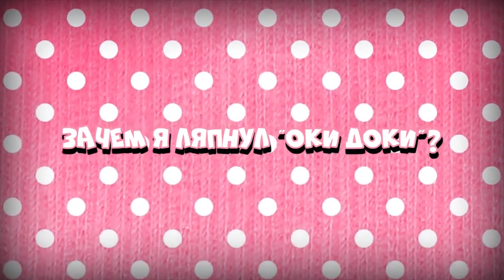The Stupendium & Musiclide - Why Did I Say Okie Dokie (Кавер / Перевод - Oxygen1um)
Текст песни:

С ней на учебу я хожу
Ее опять я долго жду
Но знаю в клуб я приглашён
Как жаль в "литре" я не силён

Я к сведенью приму
Но ручкой не взмахну
Тома без ярких картин
Скучать заставят лишь вмиг

Но есть и что отхватить
Мне шанса не упустить
Четыре девушки ждут
Окей, пока не уйду

Сайори вся неприступна
Нацуки - сладко мила
Юри задумчивая
Моника - ум, красота

На фестиваль есть планы
Не вешать нос, команда!
Большая конкуренция
А нас всего лишь пятеро

Только пятеро
Мы все сможем на раз-два
Но дни мимо проходя
Рвут страницы разума

Только пятеро
Не вернуть то время вспять
В их глазах есть доброта
Но за кулисами беда...

Грустны и одиноки
Я душу на роман сменил
В аду теперь участник
Зачем я ляпнул "Оки Доки"?

Один я в школу вновь иду
Друзья, что есть, меня не ждут
Не посещал ни один клуб
Читаю мангу и сижу

Я столкнулся с Моникой
"Хей, привет, пошли со мной!"
"Вступишь в клуб, где много слов"
"Но мало там участников"
Сказал окей!
Я тут на один день
Но мне так просто не уйти
Когда три девушки милы

Сайори вся неприступна
Нацуки - дико мила
Юри прилипчивая
Моника - ум, красота

И фестиваль уж скоро
Чик ленту - и готово
И хоть на взгляд все сложно
Сайори где? - тревожно
Уже всего нас четверо...

Только четверо
Рвут страницы разума

Снова в школу я иду
Моника - мой лучший друг
Моника - весь мир вокруг
Наполняет жизнь мою

Моника вся неприступна
Моника - сладко мила
Моника задумчивая
Моника - ум, красота

Моника - смотрит прям в душу
Моника - тебе нужна
Моника - тебе нужна
Моника - тебе нужна

Конечно я не плох, но все я не пойму то
Что безразлична смерть подруг и ей важна лишь любовь
Её помешанность на мне уже совсем уж опасна, о боже...
Как сборник адских сонетов

Я б удалил ее, но не поднимется рука
Застрял я здесь навеки, и где ж гармоника?

Не думал что найду я
Подружку вот такую
В ее руках вселенная
Теперь осталось двое нас

Только двое нас
В кабинете, в небесах
И нормально - убивать
Если файлы удалять

Только двое нас
Слишком резок твой пикап
Оставлять всех умирать
Что я твой лишь доказать

Грустна и одинока
Надежды не оставила